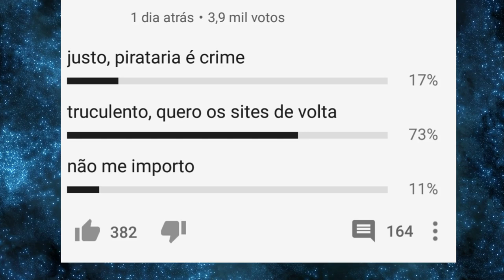MANDANDO A REAL - O FIM DOS SITES DE ANIMES DERRUBADOS PELA CRUNCHYROLL